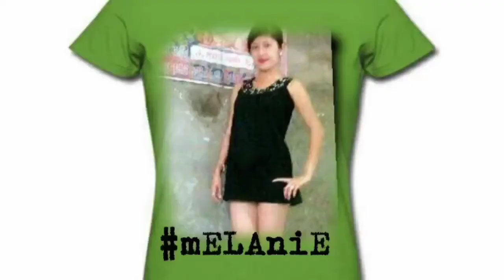Tikt0k/philipine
DJ' Loonyo/tikT0k challage